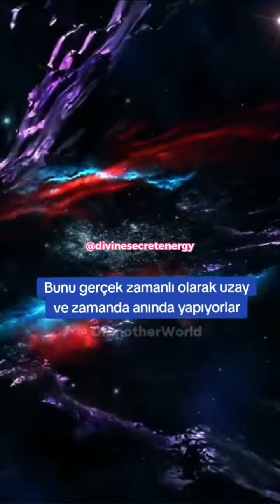dr steven greer space time, ufo, alien